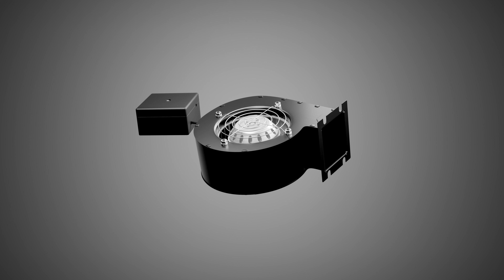LEIPOLE 97FSW2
Film techniczny dmuchawy do pieca kotła i wentylacji technologicznej - LEIPOLE 97FSW2